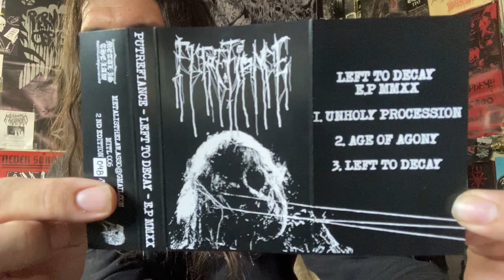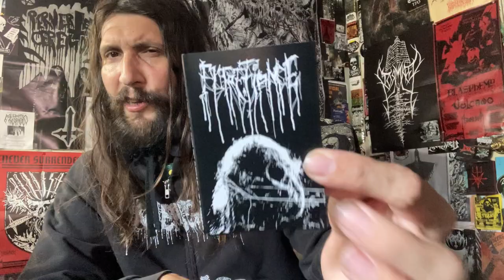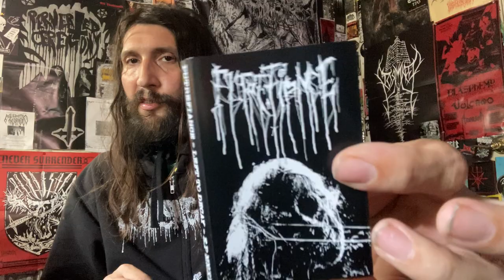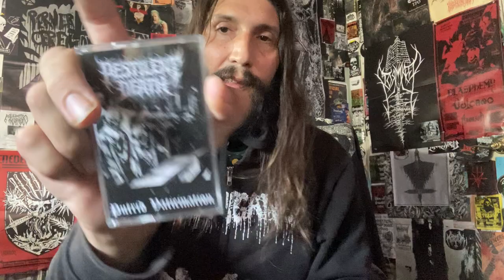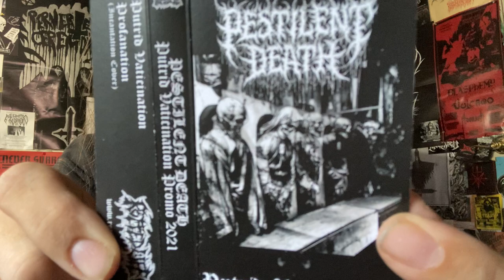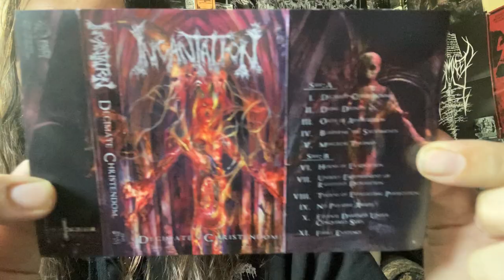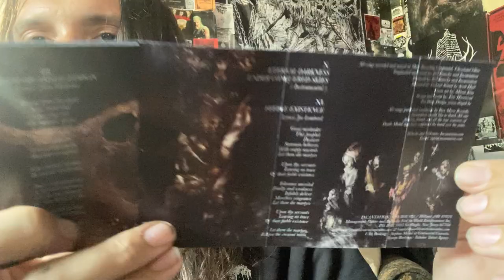Vital Vinyl Vlog-Putrefiance-Left To Decay EP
CRUSHING, “FRENCH” DEATH METAL IN THE FORM OF A THREE TRACK STRAIGHT FORWARD PUNCH IN THE TEETH BY, “PUTREFIANCE” ON THE, “LEFT TO DECAY EP”!!
THIS IS DEATH METAL FOR FANS OF DEATH METAL, BY FANS OF DEATH METAL!

“Recorded, mixed and mastered by Guillaume PXFX at Cripple Room Studio November 2019.
All songs by Putrefiance.
Photo by Compulsiv.”